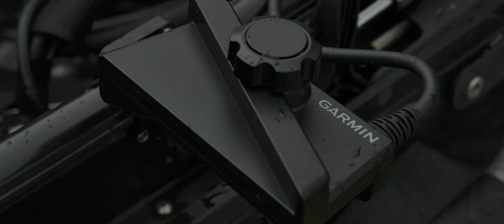Garmin Marine | Système Livescope Plus | ProStaff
Découvrez le retour d’expérience de nos deux prostaffs, Tanguy et Valentin, qui ont testé la LiveScope™ Plus à bord de leurs bateaux.

L’excellence va encore plus loin avec le Système LiveScope Plus. Cette toute dernière technologie LiveScope offre une meilleure résolution, une réduction du bruit, des images plus claires et une meilleure séparation des cibles. Il est maintenant plus facile que jamais de voir la structure des fonds, les appâts et les poissons nageant autour de votre bateau en temps réel. Réglez la sonde pour qu’elle s' adapte à votre spot de pêche ; le mode Forward montre ce qui se trouve devant votre bateau et légèrement en dessous, le mode Down vous donne une vue de ce qui se trouve directement en dessous, et le mode Perspective est idéal pour les eaux peu profondes avec une vue vers l’avant. L’écran de votre traceur de cartes Garmin compatible1 détecte automatiquement le mode utilisé. La stabilisation du système de référence avec maintien de cap permet une vue sondeur stable, même dans des conditions difficiles. La LiveScope Plus comprend un support de fixation pour arbre et un support de fixation pour embase de moteur électrique, ainsi qu'un support pour mode Perspective.

1 Compatible avec les traceurs de cartes GPSMAP® 8400/ GPSMAP 8600, GPSMAP x2 Plus, GPSMAP x3, ECHOMAP ™Ultra combo, ECHOMAP UHD 7" et ECHOMAP UHD 9"

➽ Qui sommes-nous ?
Nous proposons des produits conçus à l'intérieur pour la vie à l'extérieur. Nous agissons ainsi pour que nos clients puissent profiter au maximum du temps qu'ils consacrent à leurs passions.

➽ Sur la chaîne vous retrouverez nos vidéos de présentation de produits, accessoires, tutoriels et bien plus encore.